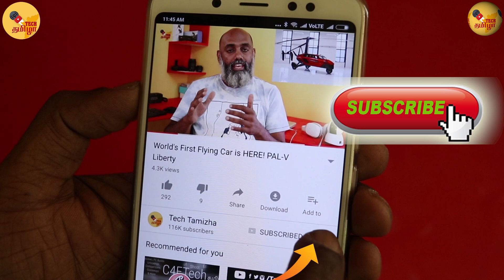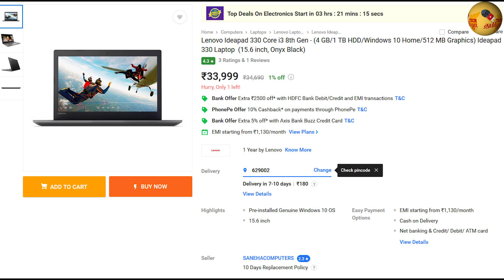Best Laptops to buy under Rs 30000 in Tamil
HP 15q Core i3 7th Gen - (4 GB/1 TB HDD/Windows 10 Home) 15q-ds0006TU Laptop  (15.6 inch, Sparkling Black, 1.77 kg)

HP 14q Core i3 7th Gen - (4 GB/1 TB HDD/DOS) 14q-cs0009TU Thin and Light Laptop

Asus Core i3 6th Gen - (4 GB/1 TB HDD/Windows 10 Home) F541UA-XO2231T Laptop  (15.6 inch, Silver Gradient, 2 kg)

Lenovo Ideapad 320 Core i3 6th Gen - (4 GB/1 TB HDD/DOS) IP 320-15ISK Laptop  (15.6 inch, Onyx Black, 2.2 kg)

Dell Inspiron 15 3000 Core i3 6th Gen - (4 GB/1 TB HDD/Windows 10 Home) 3567 Laptop  (15.6 inch, Foggy Night, 2.25 kg, With MS Office)

Dell Inspiron 14 3000 Series Core i3 7th Gen - (4 GB/1 TB HDD/Windows 10 Home) 3467 Laptop  (14 inch, Black, 1.96 kg)

Lenovo Ideapad 330 Core i3 8th Gen - (4 GB/1 TB HDD/Windows 10 Home/512 MB Graphics) Ideapad 330 Laptop  (15.6 inch, Onyx Black)

Lenovo Ideapad 320 Intel Core i3 6th Gen 15.6-inch Laptop (4GB/1TB HDD/DOS/Onyx Black/ 2.2kg/with ODD), 80XH01GEIN

Dell Vostro 3478 Intel Core i3 8th Gen 14-inch Laptop (4GB/1TB HDD/Windows 10 Home/Black/2.25kg)

Lenovo Ideapad 330 Intel Core i3 7th Gen 15.6-inch FHD Laptop (4GB/1TB HDD/Windows 10 Home/Onyx Black/ 2.2kg), 81DE01K2IN

Lenovo Ideapad 320 Intel Core i3 6th Gen 14-inch Laptop (4GB/1TB HDD/DOS/Onyx Black/ 2.2kg/with ODD), 80XG009VIN 21k